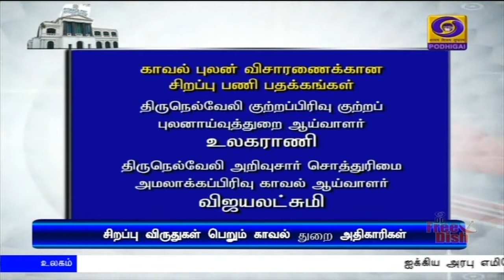15 காவல்துறை அதிகாரிகளுக்கு பதக்கங்கள்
சுதந்திர தினத்தையொட்டி தமிழகத்தில் சிறப்பாக பணியாற்றிய 15 காவல்துறை அதிகாரிகளுக்கு பதக்கங்கள் - முதலமைச்சர் அறிவிப்பு